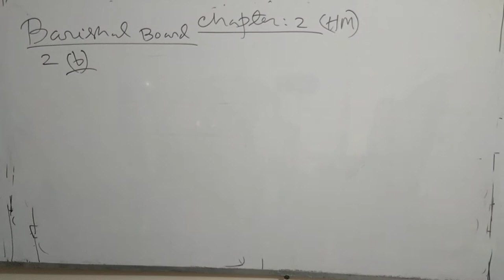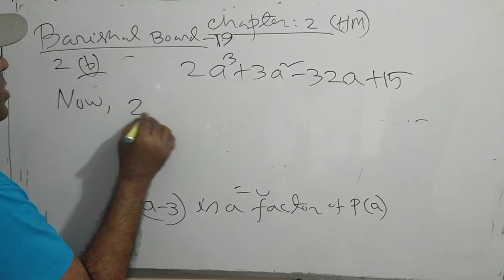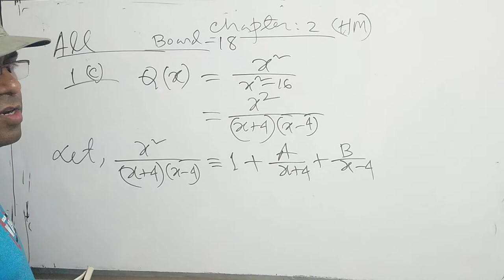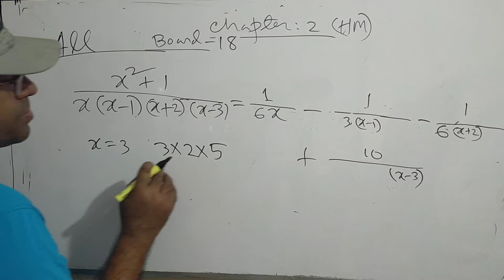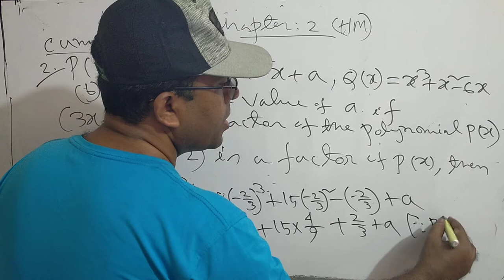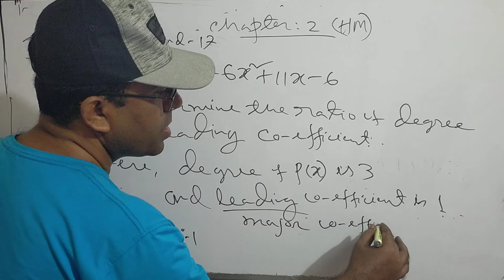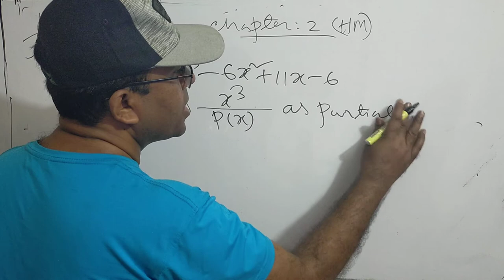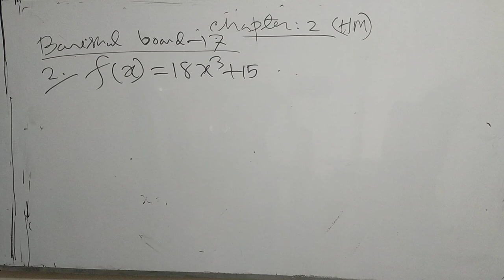Nine Ten SSC Higher Math chapter 2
Nine Ten SSC Higher Math Exercise 2